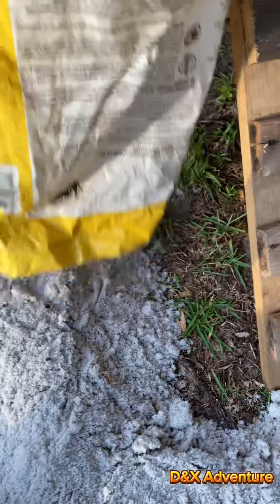DIY Chicken coop from used pallets